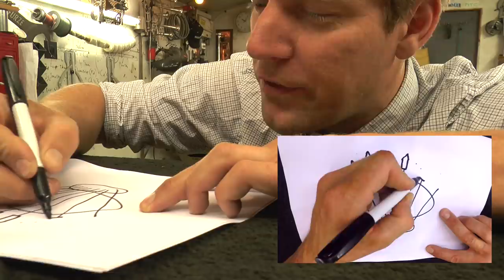Setting up/Testing the 700 Rocket Mushroom Rig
With the colinfurze channel rolling over the 6 Million that means fireworks and this time I just want chaos so I've built a rig that can hold 700 Rockets but will it set fire to the ground or the forklift, will they go of in the rig or in the sky or will they all break each other sending light n sparks my way. it all sounds good so subscribe so you don't miss this.

Thanks to epicfireworks.com as they supply all the Fireworks this channel needs.

Music

1st Track is by "Freeze the Atlantic" and is called "Captain Buzzkill" from there latest album

2nd Track is called "Nico" and is by "Dead Pirates" more from them

3rd Track is called "Better Left Unknown" and is by "James Goringe"

In a band? Want your music on my videos!